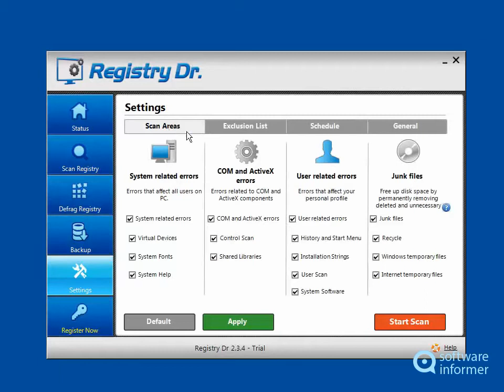Registry Dr video tutorial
Registry Dr. is an advanced registry cleaner and PC speed optimizer. Registry Dr2 is developed by EuroTrade A.L. Ltd. Read the full review of Registry Dr